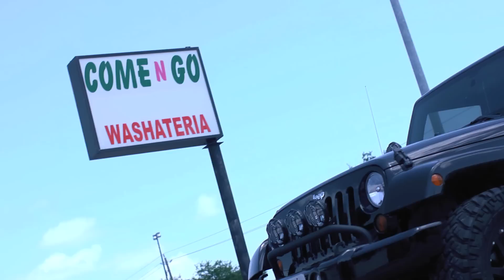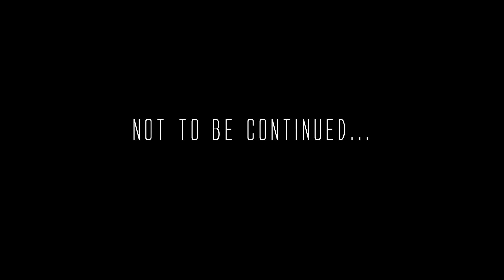Propain- "Realist Shit I Never Wrote" | a Michael Artis Film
New video from Propain off his latest free album "Ridin Slab". Directed by Michael Artis, these two bring this heartfelt venting session to life.